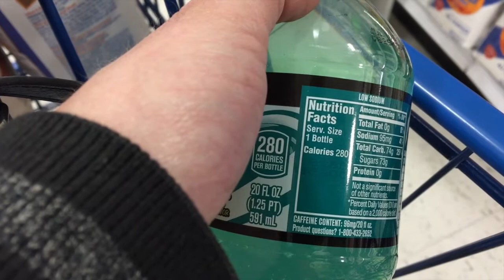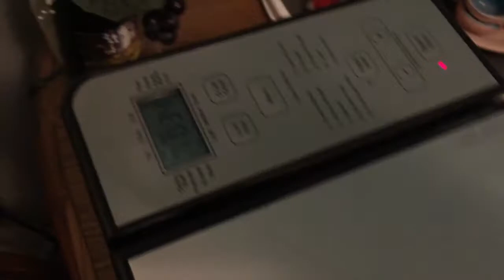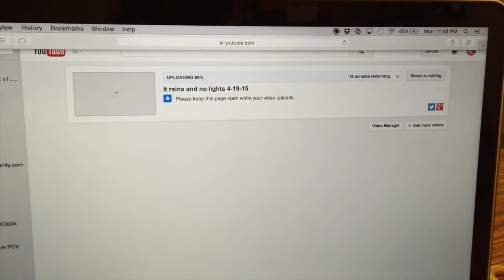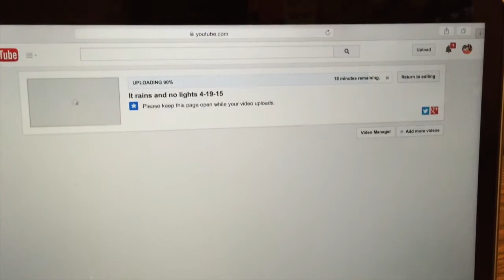we don't run 4-20-15